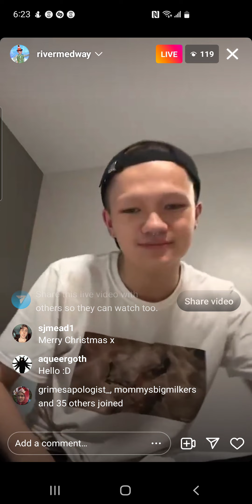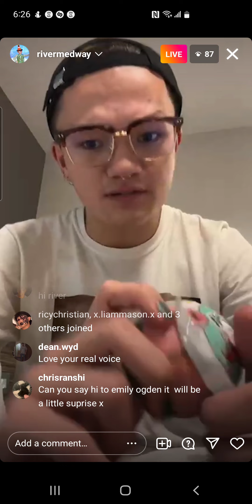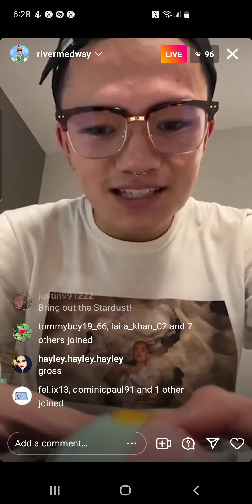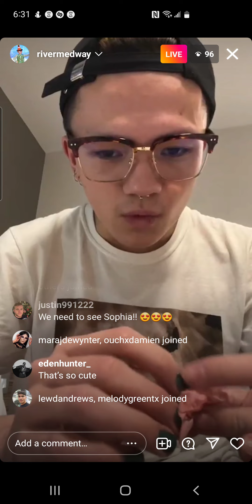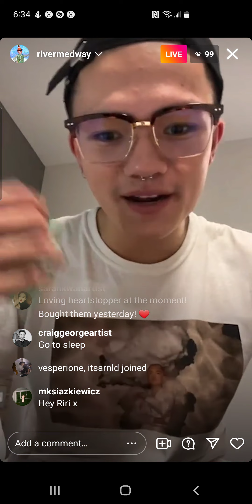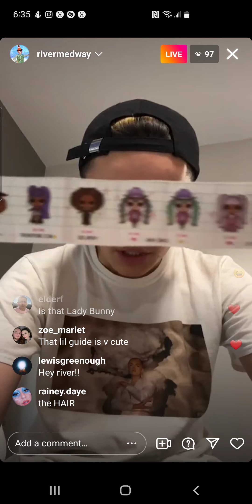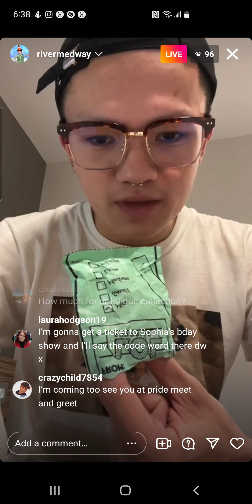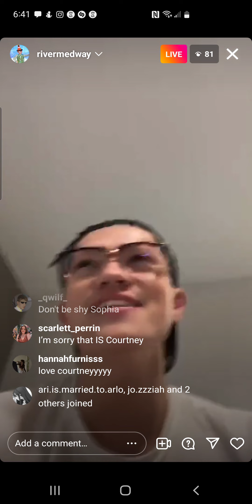river medway - rpdr uk s3 - instagram live - monday, 30 may 2022